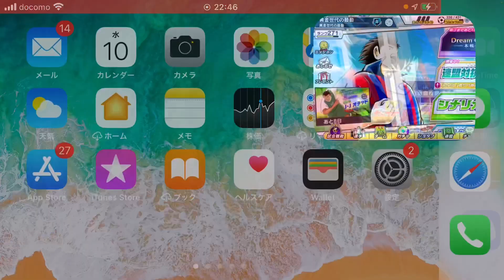春のデバフ祭りな朝！